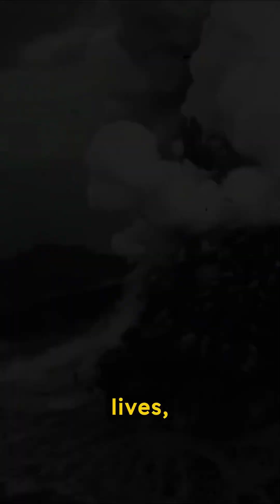Earth's Mightiest Eruptions: Krakatoa, El Chichón, Pinatubo | Nature's Untamed Fury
This narrative delves into three of history's most formidable volcanic eruptions: Krakatoa in 1883, El Chichón in 1982, and Mount Pinatubo in 1991. Each event not only showcased the awe-inspiring power of nature's fury but also left indelible marks on humanity and the Earth's climate. From Krakatoa's apocalyptic might that birthed tsunamis and altered global weather, to El Chichón's devastating ash cloud, and finally to Pinatubo's climactic cooling effect, these cataclysms illustrate the potent and often unpredictable energy residing within our planet.